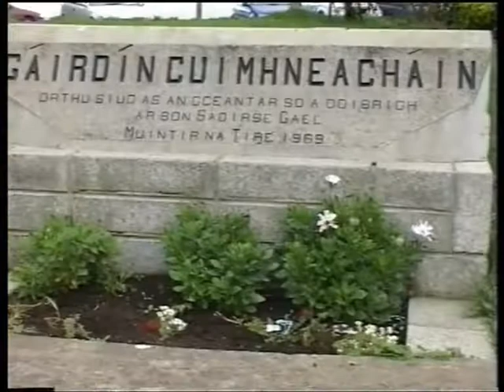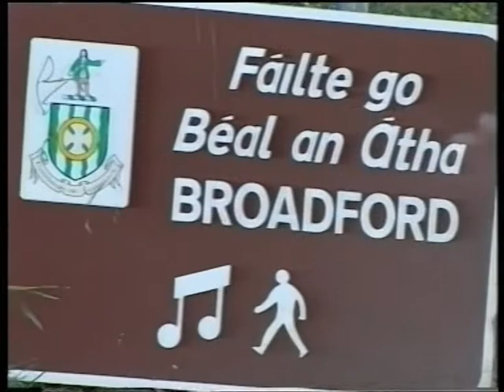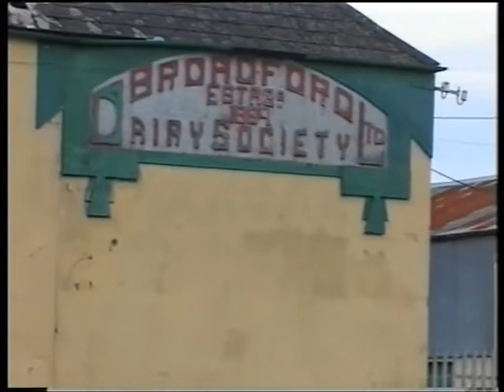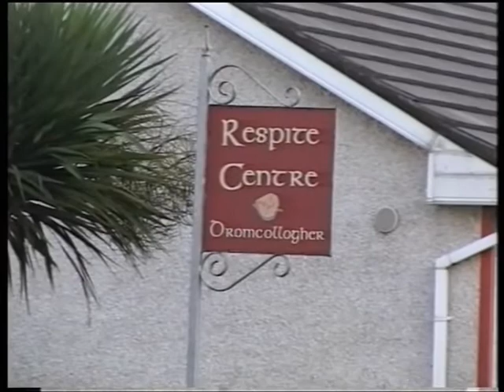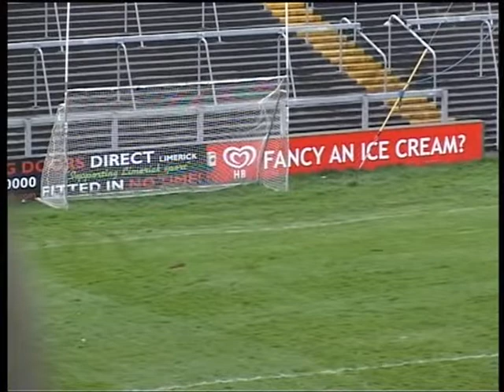2008 Munster Club Senior Football Final Drom/Broadford v Kilmurry/Ibrickane